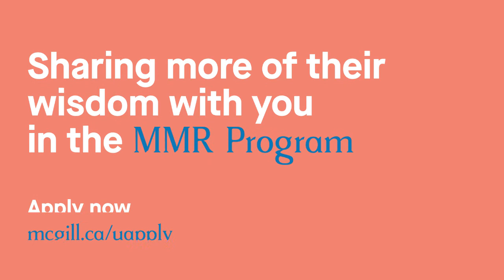What makes retail special?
Hear what Master of Management in Retailing (MMR) professors have to say about the ever-changing and evolving retail industry.